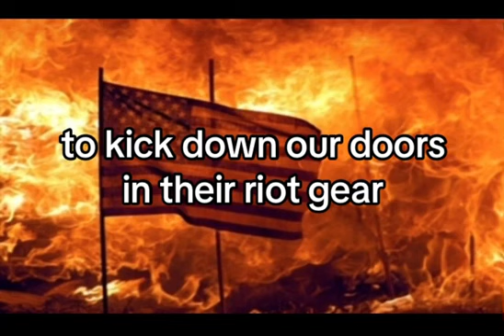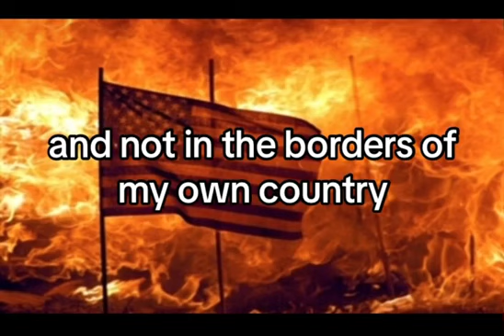this is a song i wrote about project 2025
this is a protest song
this is a musical warning
This is "Everytown, 2025"